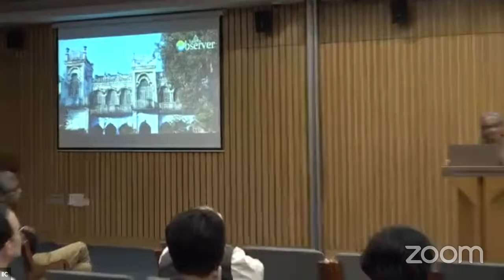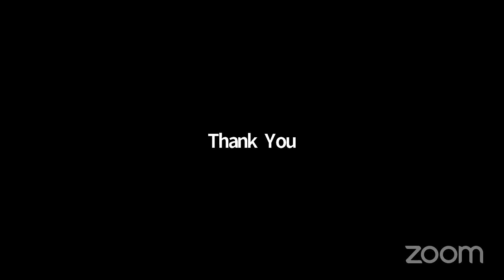The 9th Literary Activism Symposium | Bust Traditions | Day 2